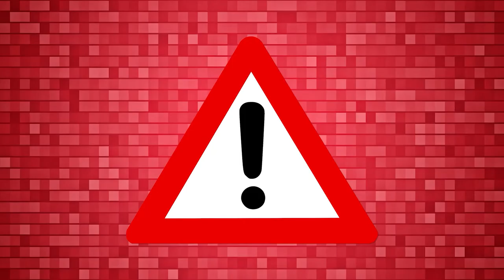VfB | Eintracht Frankfurt (2:2) & Hoffenheim | Review & Preview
Unentschieden Nummer Drei - Wird sich das rächen?
Geht schon in Ordnung - ist aber irgendwie auch sau unnötig.